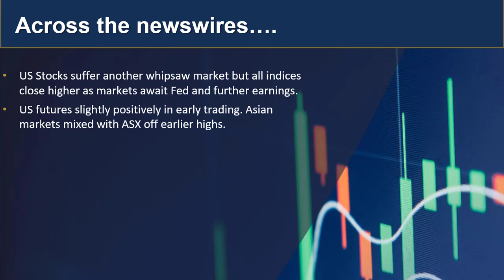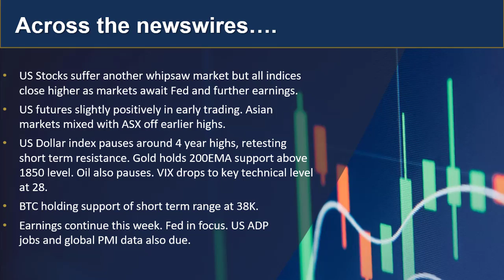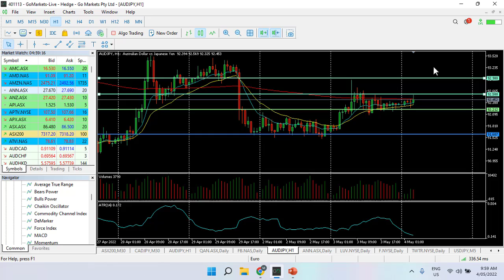GO Market Update 4th May 2022